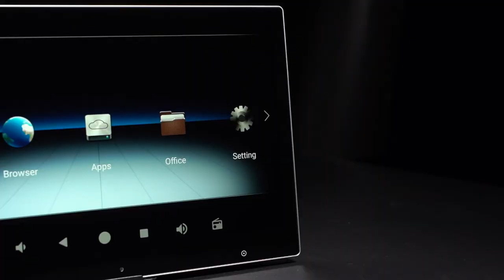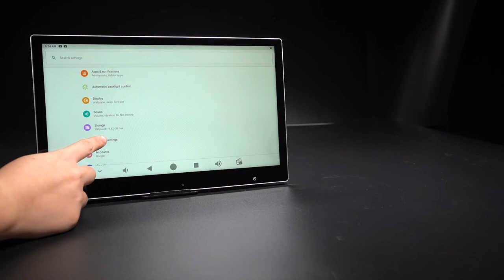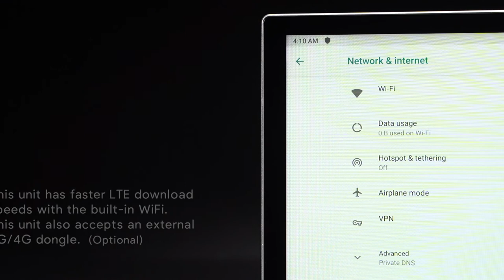[HM127A] 12.5" Octa-core Android Headrest Player with Fully Laminated IPS Screen Multiple Themes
1080P FHD Touch Screen 12.5" Octa-Core Android 10 Headrest Player with Spectacular Picture Quality Auto-Dimming Multiple Themes

Main Features:
1. 1080P FHD ANDROID HEADREST PLAYER
With an Android 10 platform, deeply customised for automotive rear seat entertainment, you can enjoy a faster and more tailored user experience, with plenty of updated apps and more entertainment than ever before.

2. EFFICIENTLY MULTITASK Octa-core Processor and 16GB ROM
Octa-core processor with 1.5GHZ together with 16GB ROM enables the unit to handle different apps and efficiently multitask without missing a beat. It unlocks the maximum performance.

3. CRAFTED TO LOOK PERFECT FROM ANY ANGLE
Designed to be elegant and minimalistic in style to every last detail, seamlessly blending with any vehicle. The stunning texture gives you the secret to interior harmony.

4. FHD ANTI-GLARE SCREEN WITH SPECTACULAR PICTURE QUALITY
The industry-leading 12.5” 1080P FHD Anti-glare screen delivers a truly immersive viewing experience, displays more content and resolves sharper images. Gone are the days of fuzzy video playback, this headrest player always plays full 2K HD video smoothly, with vibrant colours and a sharper image.

5. SMART AUTO DIMMING ADJUSTMENT
The built-in ambient light sensor automatically detects the surrounding brightness and then automatically adjusts to the illumination level best suited to your environment. This feature not only makes your content more clear, but also protects your eyes and relieves fatigue.

6. WIRELESSLY CONNECT YOUR PHONE TO THE LARGER DISPLAY
By connecting your phone via hotspots you can utilise the inbuilt screen mirroring function. Any content from your smartphone can be mirrored onto the display of the headrest player.

7. FOUR AUDIO OUTPUT OPTIONS
Output sound directly with the built-in speaker or by wired 3.5mm earphones, Bluetooth Headphones or your original vehicle speakers.

SIZE
Face Panel: 300x190x12mm

ACCESSORIES INCLUDED

1 x ISO Wiring Harness
1 x Cigarette Lighter Adapter
1 x ISO Adapter Cable
5 x Plastic Drivepipes
2 x U Bracket
1 x Bracket Box
1 x Manual